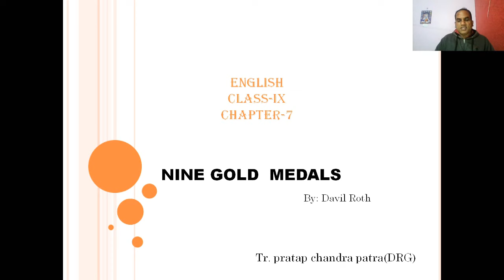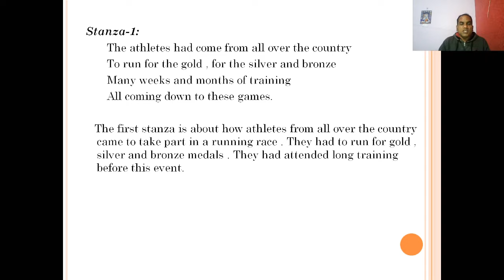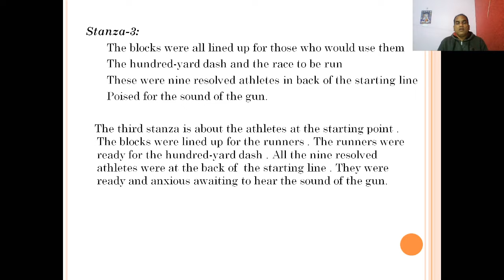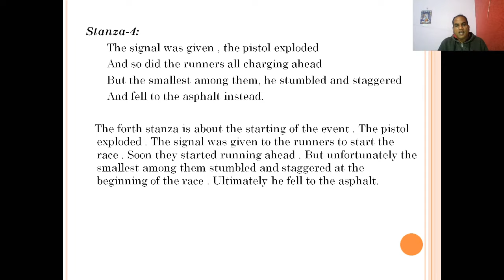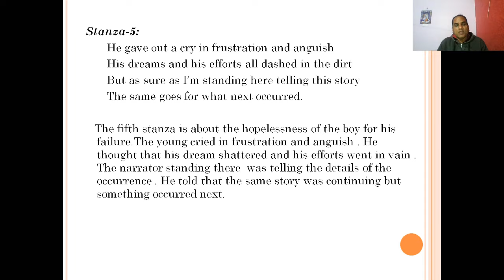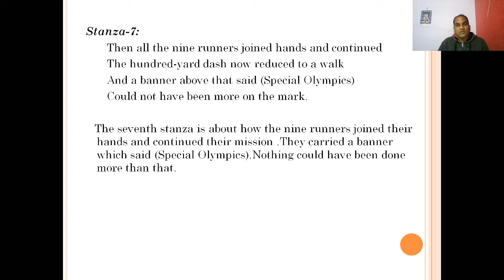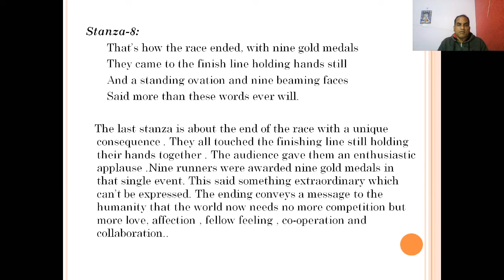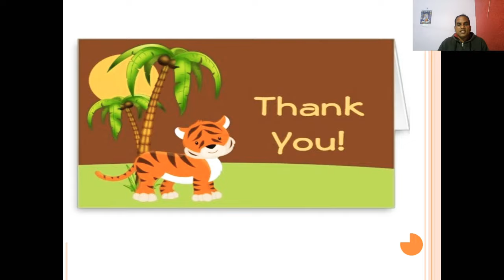Nine Gold Medals, Class-ix, English, chapter-7